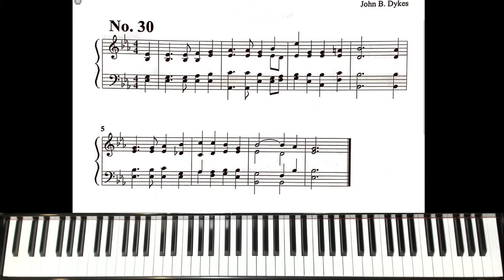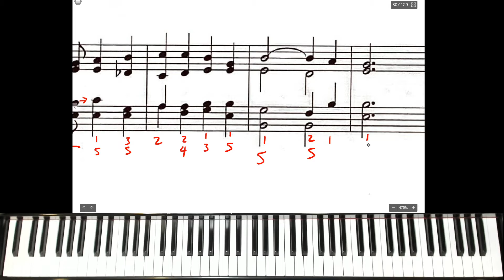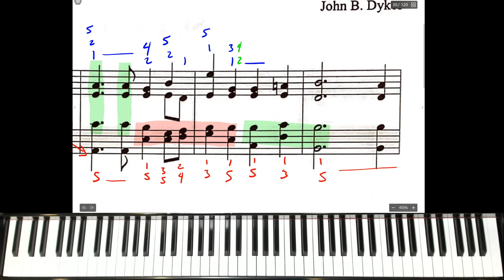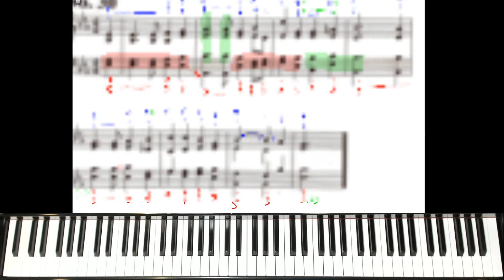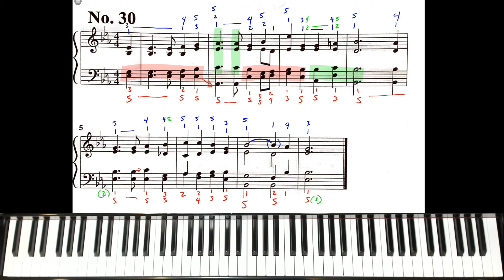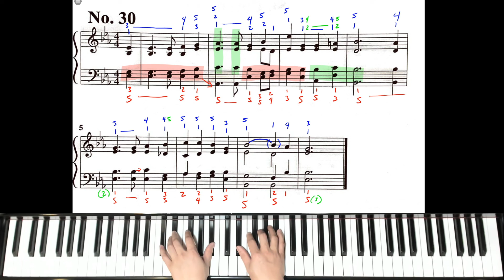Hymn 30 St Cuthbert Overview